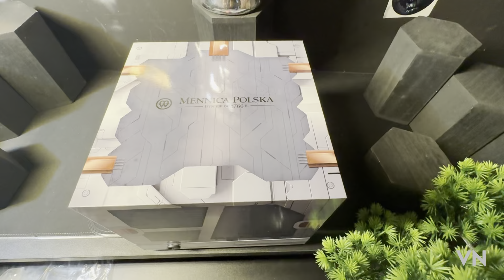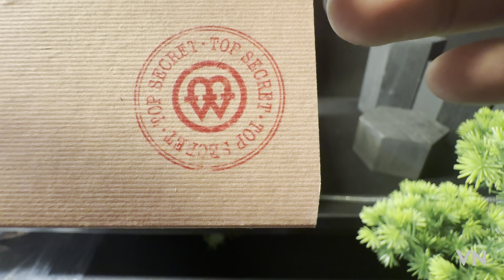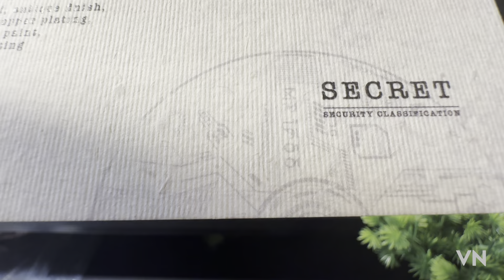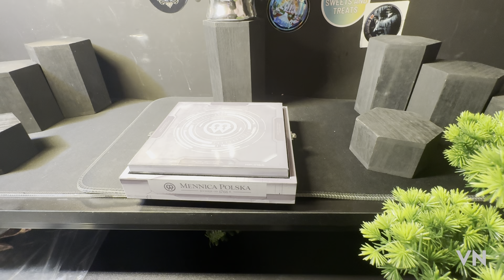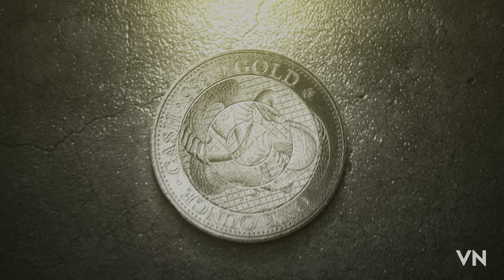REVIEW :- THE MENNICA POLSKA 7oz FLOATING UFO MP-1766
This is an amazing piece which I had to get and do a review on

Postal address

COBRASTACKER
Sheerness
Me12 9bw